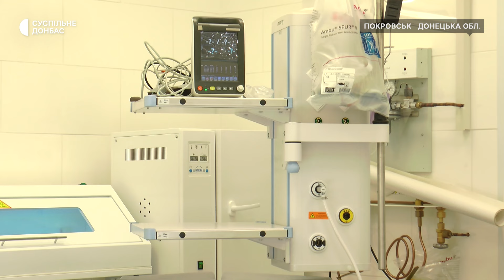"Залишилась одна з небагатьох". Як працює клінічна лікарня у Покровську, яка приймає жителів громад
Клінічна лікарня Покровська, що на Донеччині, приймає на лікування жителів сусідніх громад. Курахівська, селидівська, мар'їнська частково або повністю не працюють. Чи справляється з таким навантаженням персонал медзакладу — у матеріалі.

Автор: Данило Черниченко
Режисер монтажу: Олександр Батарчук
Оператор: Євген Єжов